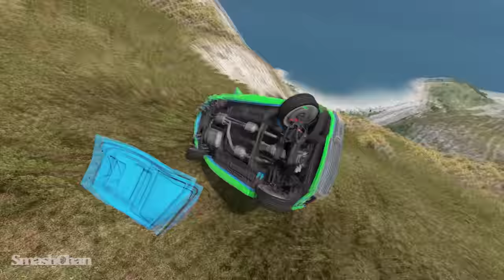Cliff Drops #90 - BeamNG DRIVE | SmashChan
Here's Cliff Drops #90 - BeamNG DRIVE!

Video stats : 5 hours of recording and 2 hours of editing but I love it!

Game info